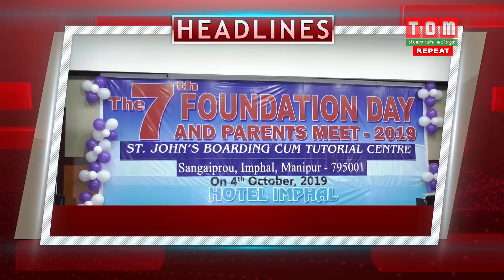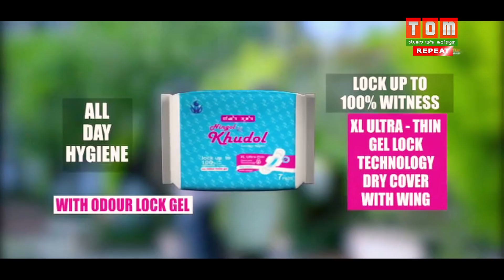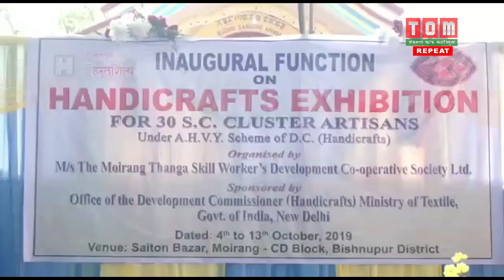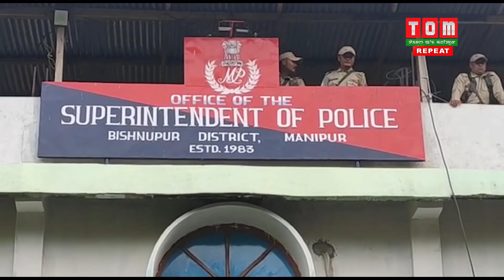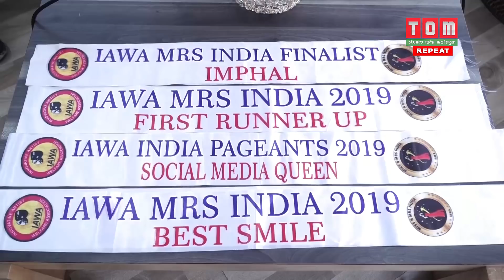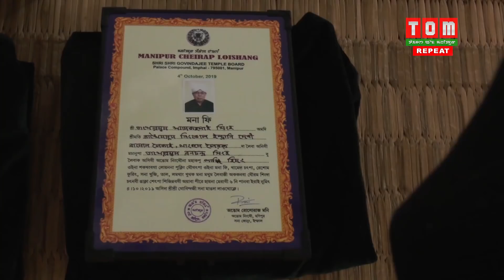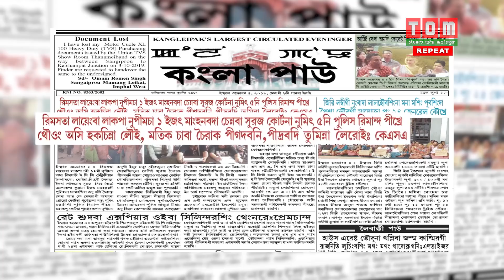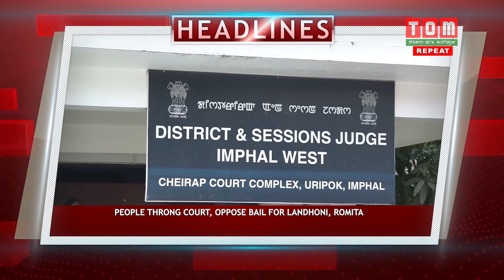TOM TV 9PM MANIPURI NEWS 4th OCTOBER 2019